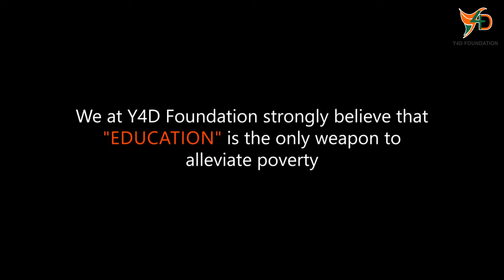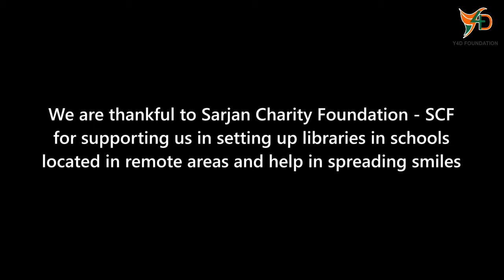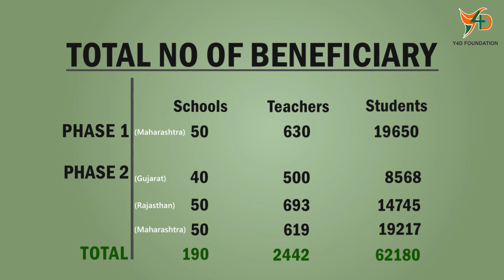An efforts to spread the light of knowledge to rural India by Y4D Foundation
An efforts to spread the light of knowledge to rural India by Y4D Foundation in association with Sarjan Charity Foundation - SCF Hongkong